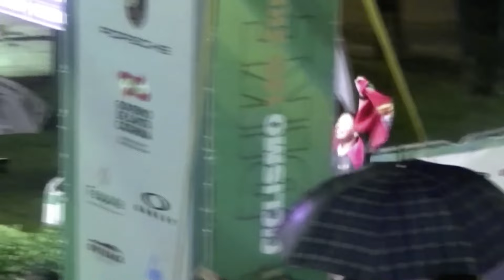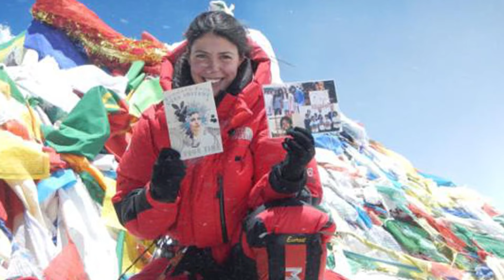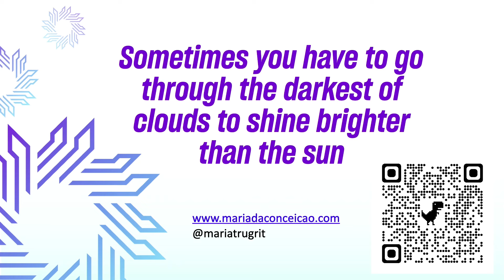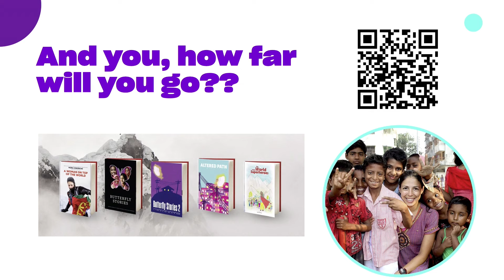Ep #033 | How Maria Conceição Broke 10 Records To Help Children to Transform Their Lives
This former toilet cleaner is the person who inspired me the most in the past one year...But who is Maria Conceição and why should she be your next role model?

Watch this special episode of The Mindvalley Show and prepare to be touched and shocked.

She’s shattered world records and scaled Everest, but not for fame. Maria’s mission? To lift hundreds of children out of abject poverty from the slums of Dhaka. 🏃‍♀️🎓

And she’s done this by pushing her body (despite being 5’5 and over 40 years old) to do things that many would say are physically impossible for an untrained athlete.

From becoming the first Portuguese woman to reach the North Pole, to climbing Mount Everest, and breaking nine Guinness World Records, Maria's determination and commitment to honoring her promise have made a lasting impact on the lives of these children.

😢 It’s stories like these that remind us: If you ever think your dreams are too big or that the world is too harsh, remember Maria.

She shows us that we don’t truly know our capacity until we strive for something larger than ourselves.

💬 Please help us share Maria’s story.

By doing so you make people aware of how much can be done if you put your mind to it; and how much can be done to change the lives of others.

From her stage talk recently @Mindvalley  in Estonia, we raised enough sponsorship to bring 22 kids and their moms from slums into world-class schools around the world.

Please share and comment so this video gets reach. 🙏